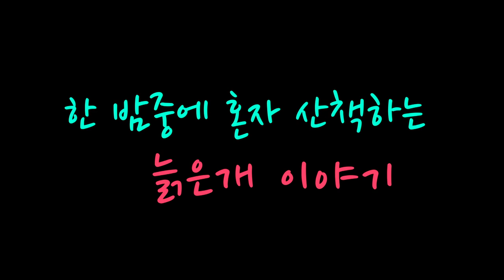한밤중에 혼자 산책하는 노견 이야기